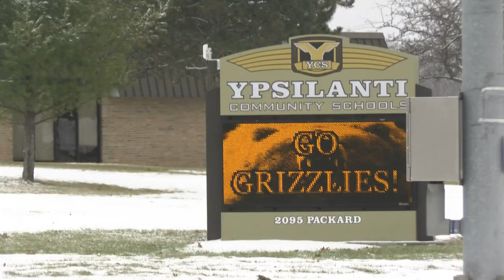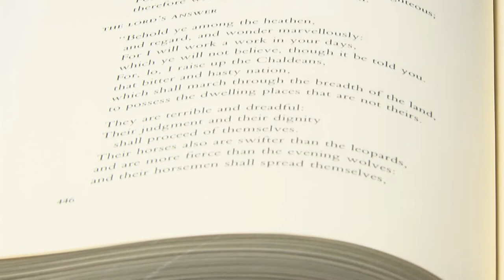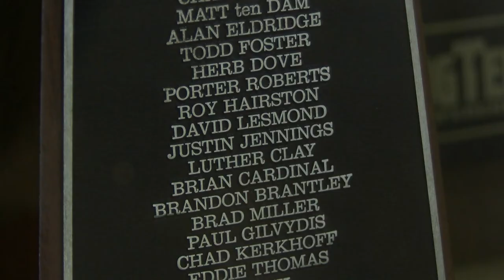WEB-Overcoming the Odds, the Journey of Justin Jennings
Sports 18's Ruben Juarez shares the inspirational story of former Purdue basketball player Justin Jennings.